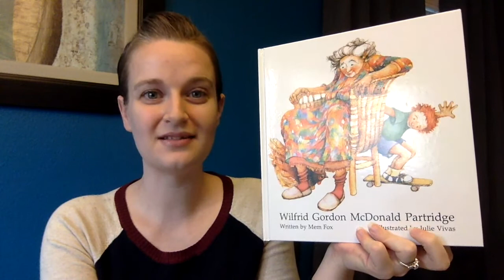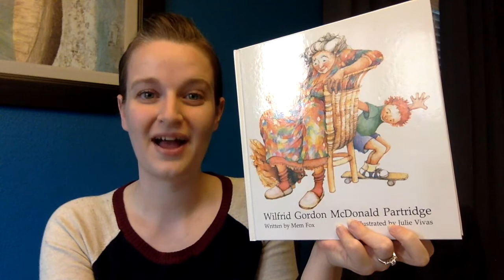Wilfrid Gordon McDonald Partridge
My review of Wilfrid Gordon McDonald Partridge - a touching and beautifully illustrated story.